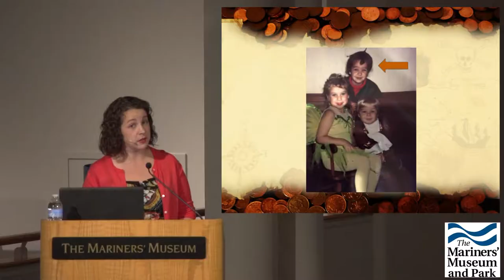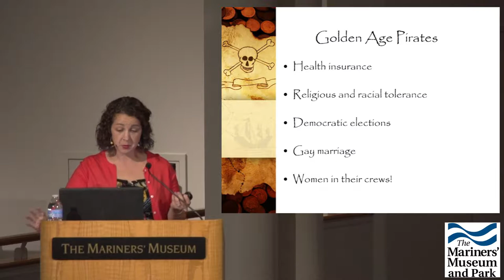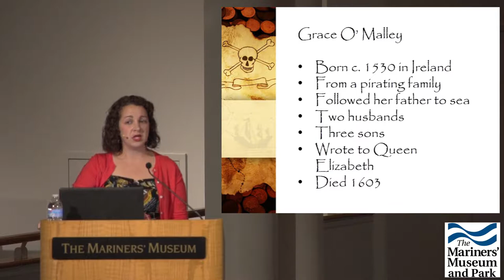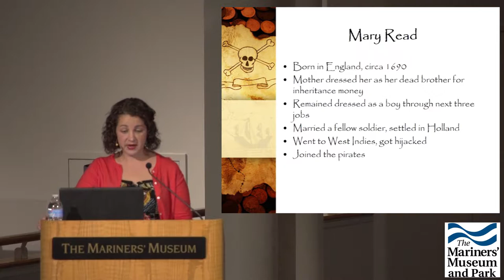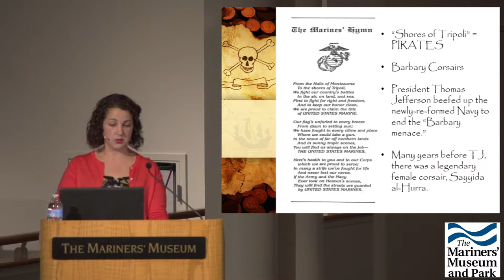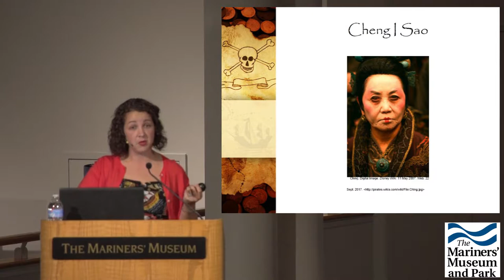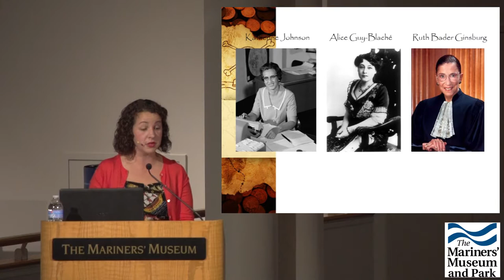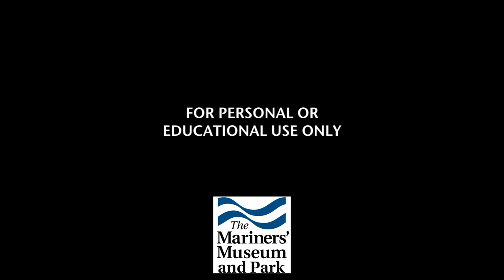A Pirate's Life for SHE: Swashbuckling Women Through the Ages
Event Date: Oct 26, 2017
Presented by: Laura Sook Duncombe